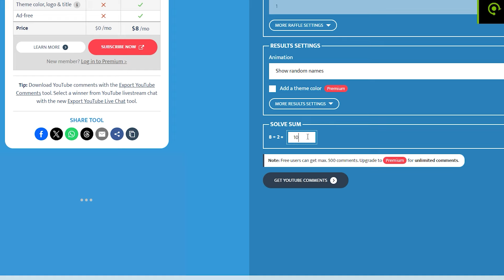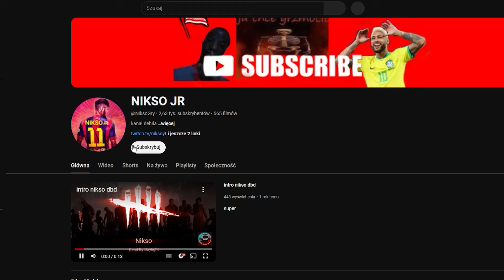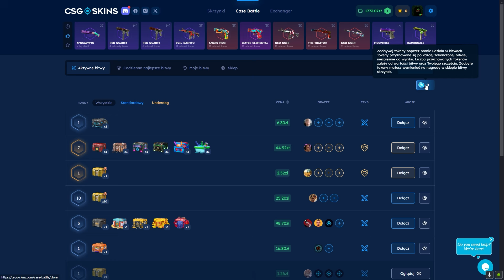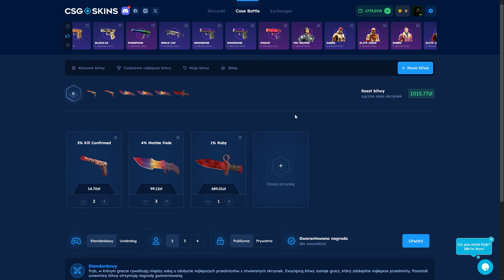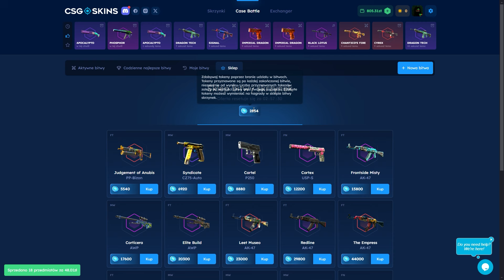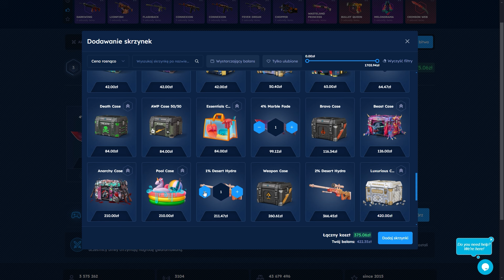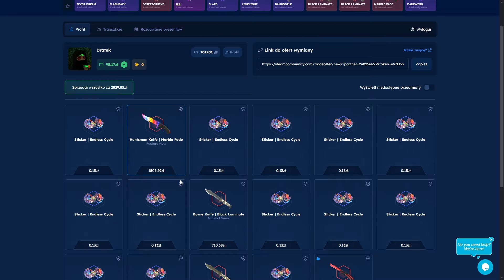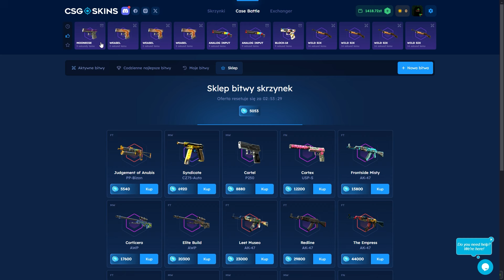NAJLEPSZY COMEBACK W ŻYCIU!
🔥Zgarnij z kodem Dratek darmowe 2,10zł i 10% do doładowania! (18+)